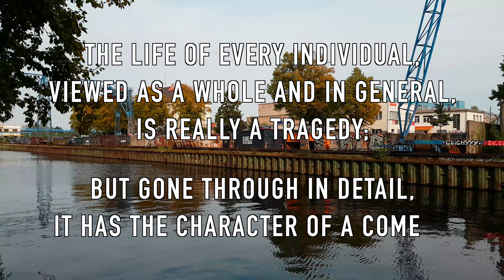jULu & SoLO - Ep01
CockTail d'Amore, October '17
video: Pindaros Andriopoulos